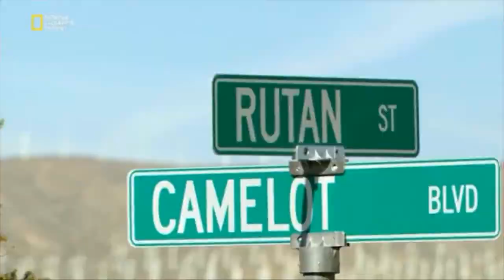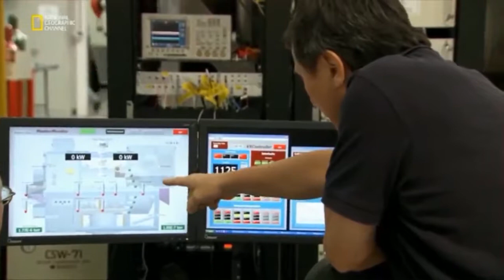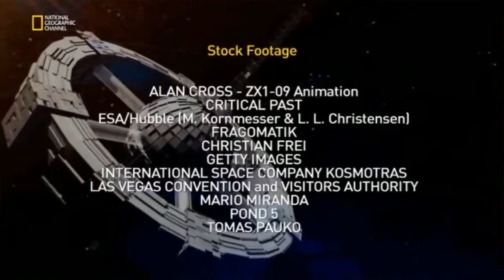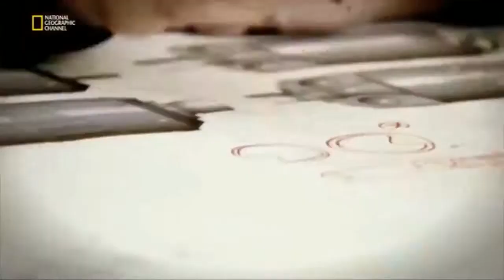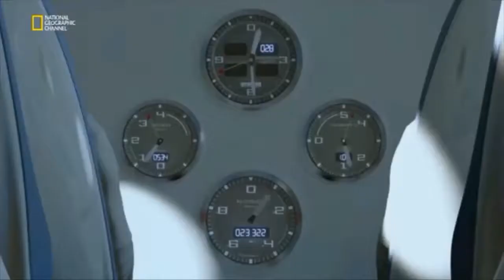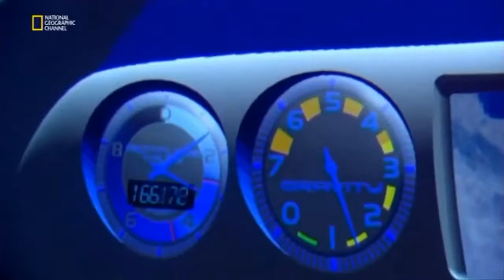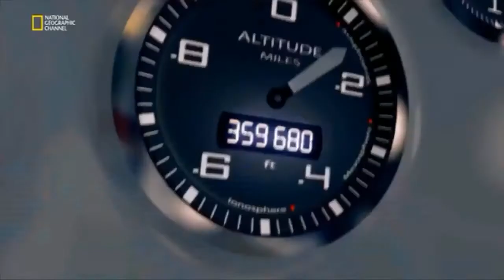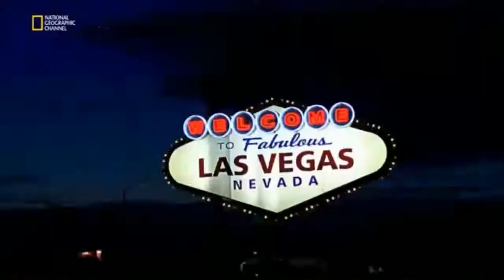Uzay Turizmi (Belgesel)